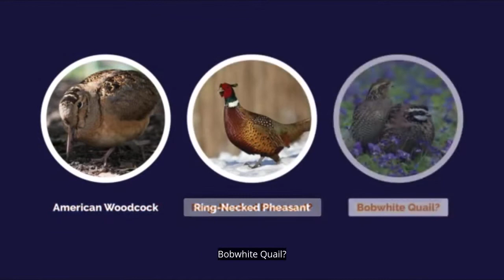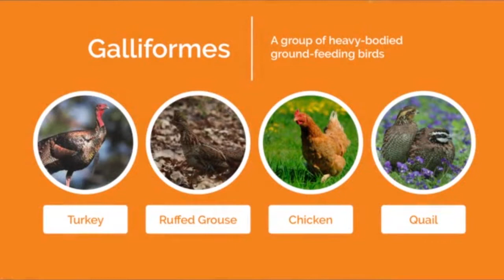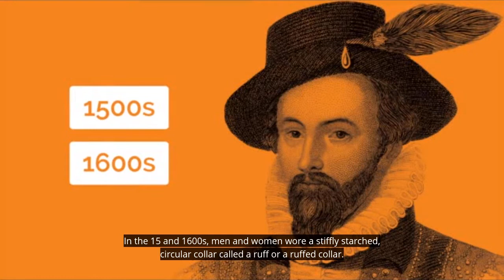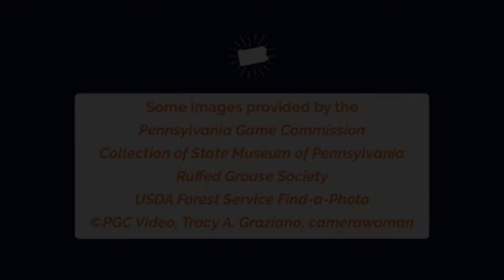Explore! State Game Bird: Ruffed Grouse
Ruffed Grouse have lived in Pennsylvania since before European settlement.  Hiding in forest undergrowth, these birds have a musical style of communication. Find out more about the Ruffed Grouse and its selection as the official state game bird of Pennsylvania.